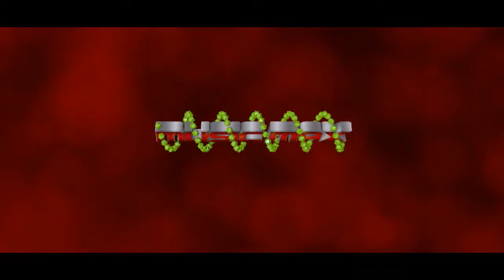MusicMax 30/09/2017 M4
ແມກຊ໌ພາຍີ້ມ (ຊ່ວງ 04) 30/09/17